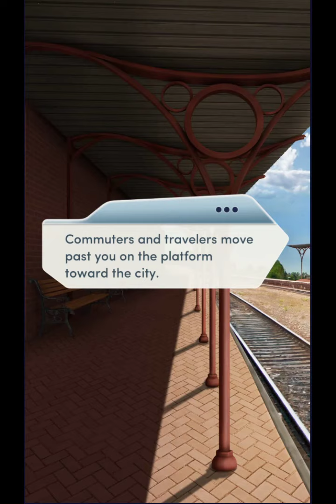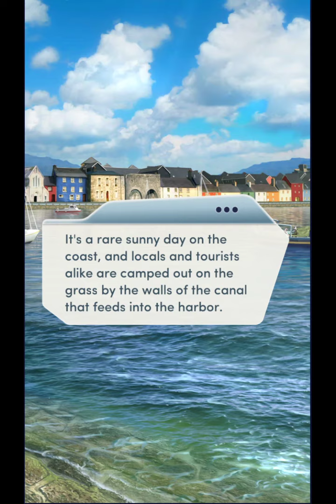Choices: Stories You Play - Witness: A Bodyguard Romance Chapter 23 Diamonds Used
Guide to Galway
You've made it to Galway and finally have a chance to relax... but how long will it last?

After witnessing a mob murder, you're sent to the island of Nantucket with a U.S. Marshal sworn to protect you from everything, even your own desires.